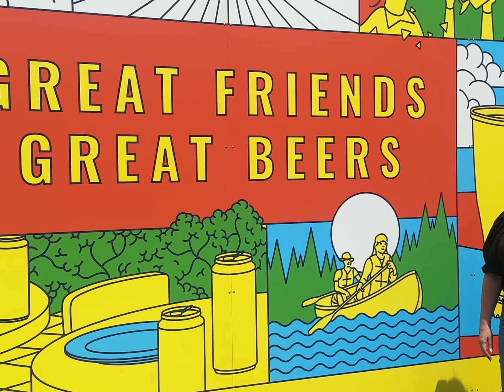Ethel's Lounge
Ethel's Lounge is a cozy and intimate bar located in the heart of Waterloo at 114 King St. N The decor is vintage-inspired with dim lighting and comfortable seating. The bar offers a wide selection of craft beers, cocktails, and wines, as well as a menu of delicious snacks, appetizers and great meals. The atmosphere is relaxed and welcoming. Overall, Ethel's Lounge is a great place to unwind and enjoy a drink with friends. ethelslounge.com @ethelslounge
Check out more videos and our podcast Why We Love the Dub or by following us on Instagram and Facebook at @lindyandchrisbrown and on YouTube: @whywelovethedub